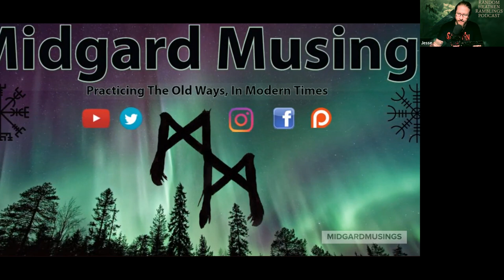Random Heathen Ramblings: S3, EP10 - How Do We Address Interrupted Rituals (w/ Dingo)?